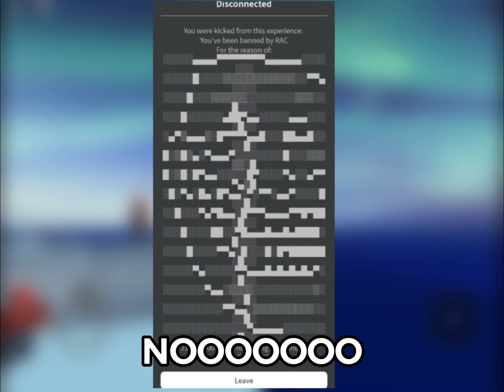NEW SUMMER UPDATE IN ARSENAL